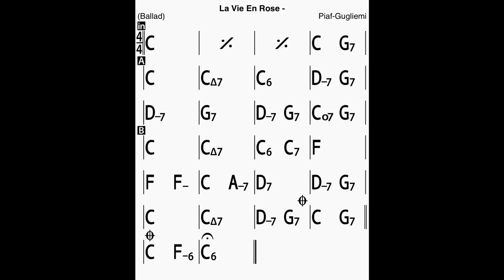La Vie En Rose in C Bass Line Play Along Backing Track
In C major, 4 chorus, 74 bpm.